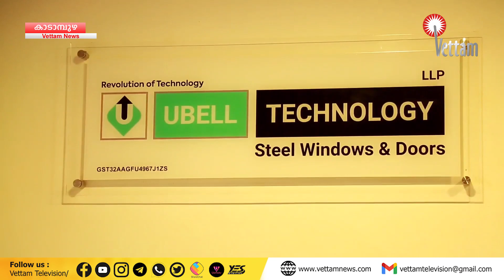വീട് നിര്‍മ്മാണരംഗത്ത് വികസനകുതിപ്പിലാണ് യൂബല്‍ ടെക്നോളജി...